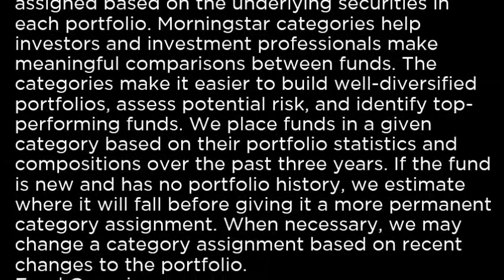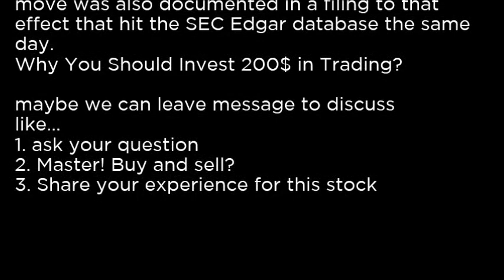IFLY - ETFMG Drone Economy Strategy ETF IFLY buy or sell Buffett read basic